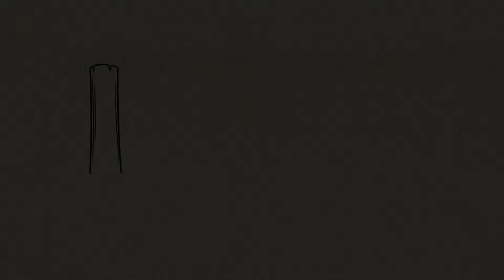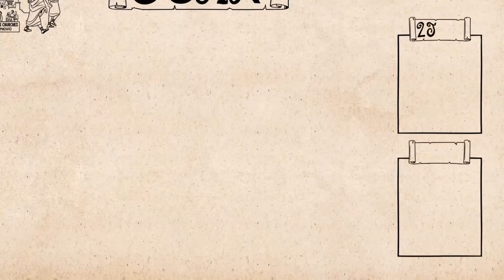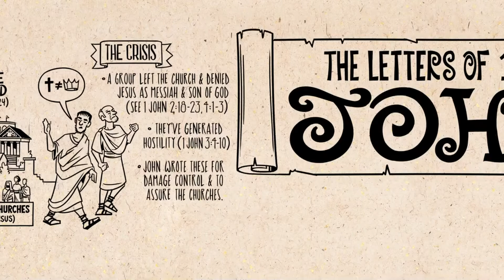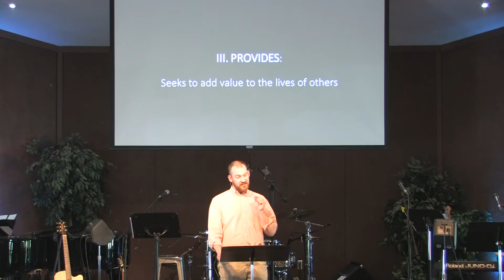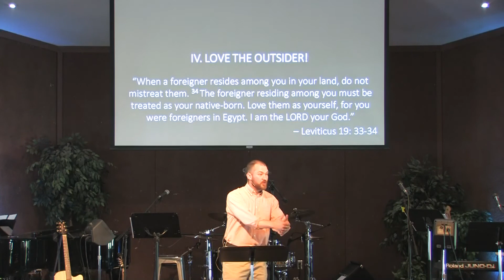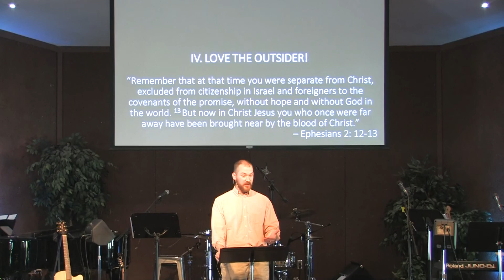Living In the Light: The Letters of John | Part 10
Pastor Colton Conrad preaching from 3 John.
June 24, 2018
Summit Drive Church